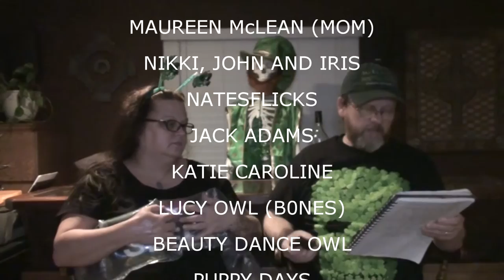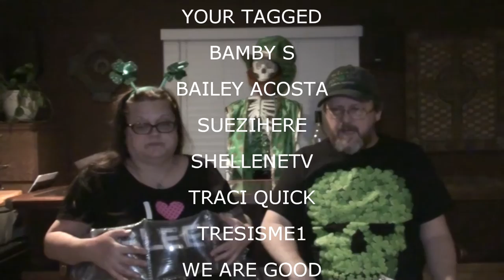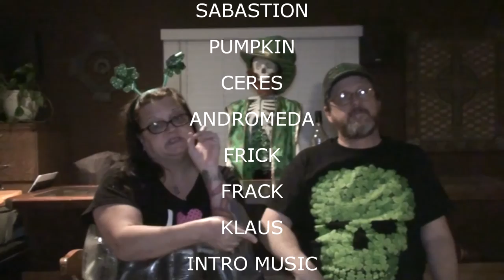BUBBLE GIRL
Val started her new Diabetic medication. Kevin worked on job leads.  Watched a couple of horror films.

Our Instagrams:
the_neighbors